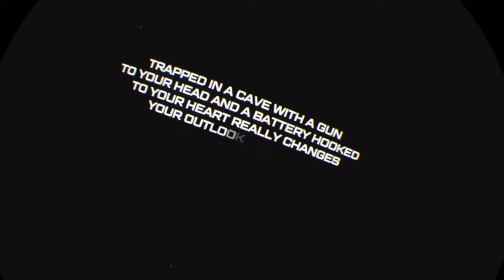My first VR stream (Iron Man VR) highlights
The Highlights from my first stream. Let me know what you think!